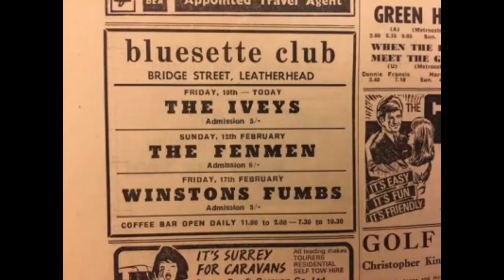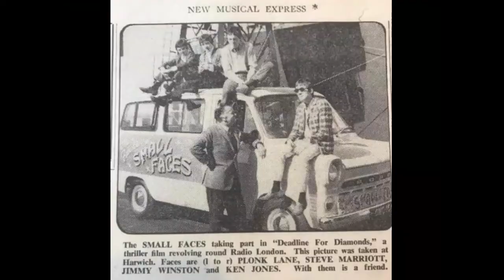Winston's Fumbs - Real Crazy Apartment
I was sad to hear of the passing of another Hammond brothers, Jimmy Winston, the original Hammond organ player for (the) Small Faces yesterday.

Born James Edward Winston Langwith on 20 April 1945 in Stratford, London, he’d previously worked under the stage name James Moody, before switching to Winston probably in honour of former Prime Minister, Winston Churchill.

In early 1965, Winston, along with former child actor, Steve Marriott, formed Small Faces with Ronnie Lane & Kenney Jones.  While originally a guitarist, like I did 25 years later, he moved to the Hammond organ.  He was central to the band’s early development as his parents owned the Ruskin Arms pub located in Manor Park where the group would rehearse and occasionally perform.  After a performance at the Cavern Club on Leicester Square, an assistant of manager, Don Arden who had a reputation for his aggressive, sometimes illegal business tactics (he was also the Father of Ozzy’s Osbourne’s wife, Sharon!) secured the band a contract with Decca Records.

The band would go on to release their debut single "Watcha Gonna Do About It” (one of my least favourite Small Faces tracks) later that year, peaking at number 14 (allegedly through Arden’s £12k costing chart fixing!). The success of this single would be followed by the effortlessly cool "I’ve Got Mine”, which despite good reviews failed to chart. The group including Winston perform the song in the teenage, pop film, “Dateline Diamonds”.  Shortly after this release, Winston left the group, and was promptly replaced by Ian McLagan.

A factor that has been rumoured about his termination is that during an episode of Thank Your Lucky Stars, Winston snubbed Marriott. There has been controversy whether Winston left the group himself or was fired. Lane stated in an interview that he was fired:

Ronnie Lane later told, “Our original organist, Jimmy Winston, wasn't working out. He couldn't play – I mean, none of us could play, but we was keen.  Jimmy Winston couldn't play, and on top of it he had an ego as if he could play the piano, so he had to go! We chucked him out of the Small Faces. Very exciting times, the Sixties, there'll never be another time like it, I'm sure”.  However, Kenney Jones later said: "He got above his station and tried to compete with Steve Marriott." Reality is he left.

Winston went on to release one single as the frontman for Jimmy Winston and the Reflections in 1966 (a cover of Small Faces’ “Sorry She’s Mine”) before forming the short-lived psychedelic group, “Winston's Fumb”s, whose only other member with some measure of fame was keyboardist Tony Kaye, later a part of Yes.

Winston's Fumbs' sole single, "Real Crazy Apartment"/"Snow White," came out on RCA in the U.K. in June 1967. It’s a brilliant piece of hard mod-psychedelia with swirling guitars and assertive guitars. "Real Crazy Apartment" was a hybrid of hard mod pop and soul-influenced high backup harmonies; "Snow White," though it was placed on the B-side, was more psychedelic and more impressive, with the melodic story-song verses giving way to manic-tempoed, jazzy breaks, with frenzied organ. Not just a completist collector's item for Small Faces enthusiasts, the single's one of the better 1967 British psych obscurities.

With the music not being as successful as he’d hoped, Winston started an acting career which started with the 1968 stage musical Hair and many hip credits in classic British television including, Doctor In The House, the 1972 Doctor Who serial, “Day Of The Daleks”, UFO & The Sweeney.

I was lucky enough to be in the studio with him when several members of the Mod musician community recorded a charity record (my least favourite tune, “Watcha Gonna Do About It” but also “Afterglow Of Your Love”).  No photos of us together I don’t think but let me present this tune as a real, crazy memorial, the excellent Mod Psych tune, “Real Crazy Apartment”.